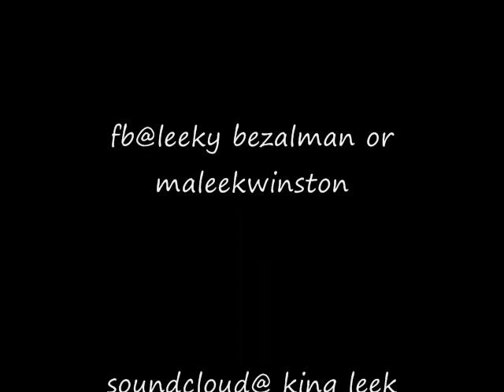King leek - gyalchester (remix)